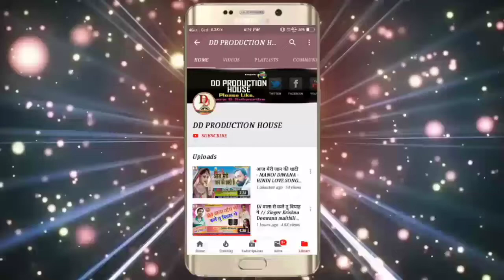Chhauri maiya ke chunri chada delkai - sunil sawariya bhakti song